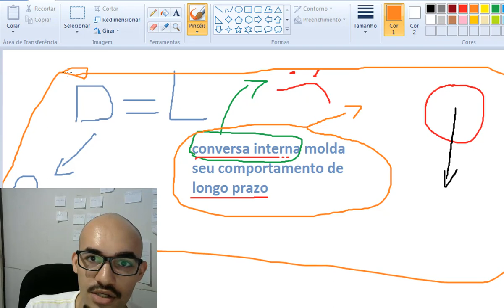Seja Mais DISCIPLINADO usando sua conversa Interna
Você já prometeu algo pra vc mesmo e depois simplesmente NÃO cumpriu? Então, esse (f*cking) hábito pode ser o responsável por ferrar partes da sua vida, nesse vídeo compartilho UMA grande ideia que aprendi lendo o livro Dicipline = Freedom do Jocko Willink espero que posso te trazer algum insight para novas ações, e finalmente tirar sua bunda da cadeira e fazer MAIS do que tentar aprender o COMO.

ME SIGA

LIVROS RECOMENDADOS
Discipline Equals Freedom: Field Manual (English Edition)

The Compound Effect (English Edition)

Resumo Estendido De O Efeito Composto (The Compound Effect) - Baseado No Livro De Darren Hardy(resumo em portugues)

Mini hábitos

Atomic Habits: An Easy & Proven Way to Build Good Habits & Break Bad Ones (English Edition)